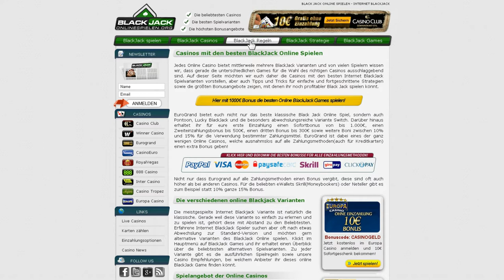Play BlackJack Online at BlackJackOnlineSpielen.org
Alle Informationen zu den besten BlackJack Casinos, Live BlackJack Tische, BlackJack Strategie und Bonus Codes.